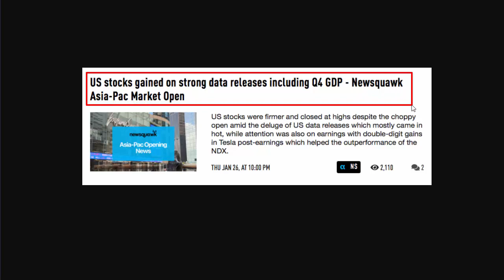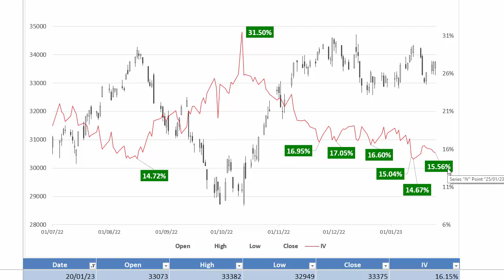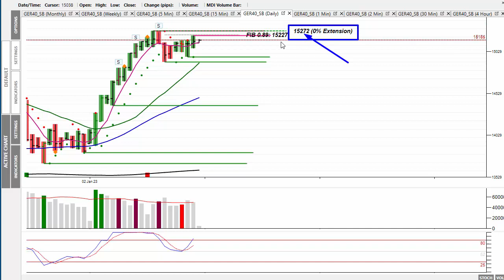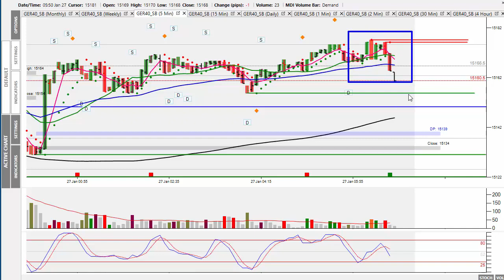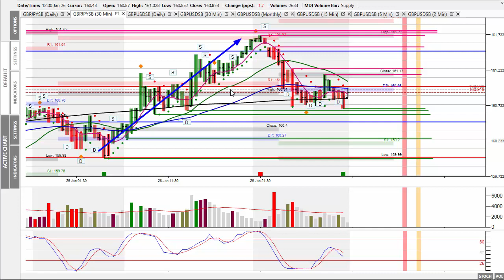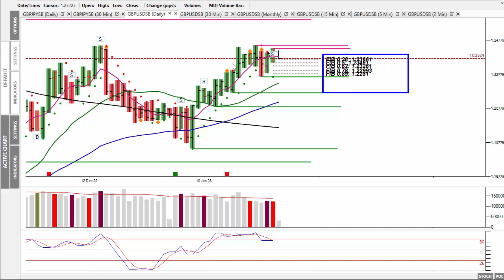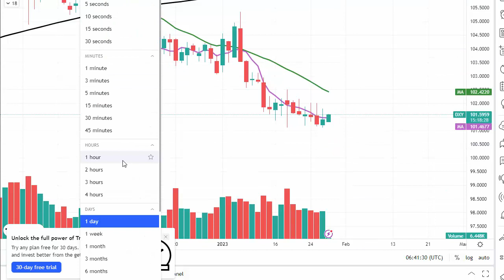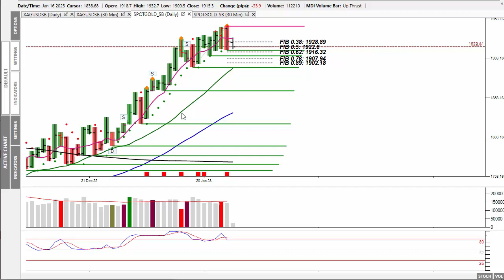Market Alert Friday 27th Jan 23 - Markets Higher Again Despite Hot Economic Data!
In today's 'Market Alert' I look at Thursday's trading session which saw stocks once again move higher on hotter than forecast U.S. data.
This has added to speculation of the Fed being more hawkish during their 1st Feb 23 meeting this next week.
There's no end to the rise in stock prices at this time.